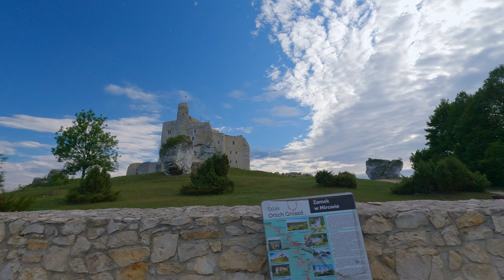Biekapcking Kraków-Zgierz cz. 2